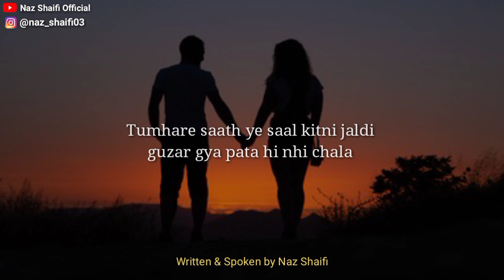Happy New Year 2022 Status | Happy New Year 2022 Whatsapp Status | New Year Countdown 2022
Happy new year song status
Whatsapp status
Happy new year status for Whatsapp 2022
Happy new year poetry status
Happy new year jaan status
New year status hindi
Happy new year 2022 status tamil
Happy new year 2022 status telugu
Happy new year status song
Coming soon happy new year status 2022
Happy new year 2022 shayari status
Happy new year 2022 fireworks status
Happy new year 2022 black screen status
Black screen whatsapp status
Happy new year jaan whatsapp status 2022
2022 status